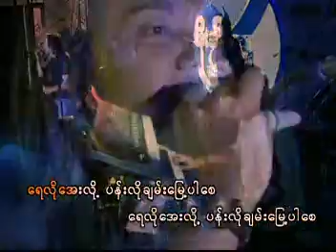မာရဇ္ဇ - ရေလိုအေးလို့ပန်းလိုချမ်းမြေ့ပါစေ [Official MV]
Song - Yay Lo Aye Loh Pann Lo Chan Myae Par Say (ရေလိုအေးလို့ပန်းလိုချမ်းမြေ့ပါစေ)
Artist - Maritza (မာရဇ္ဇ)
Composer - Phoe Cho (ဖိုးချို)
Band - Emperor Music